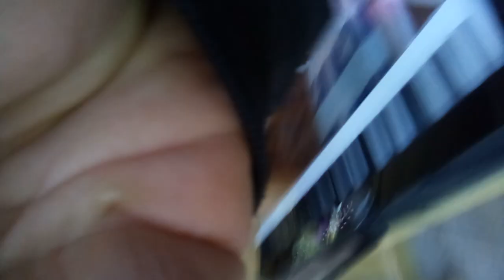impressions C minor composed by Michael Strunks performed by Michael Strunks